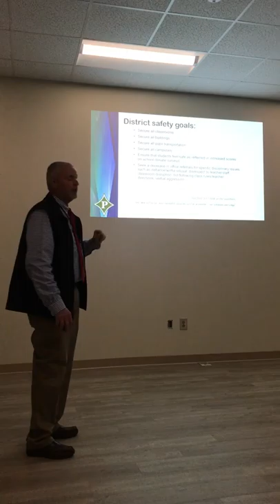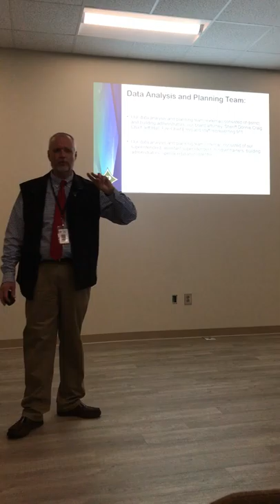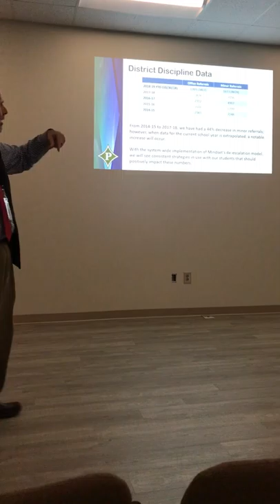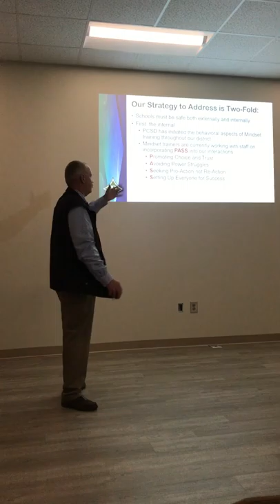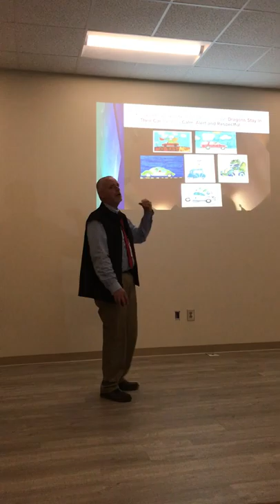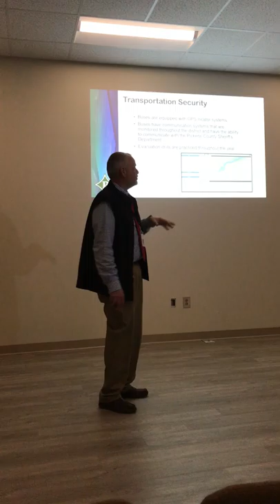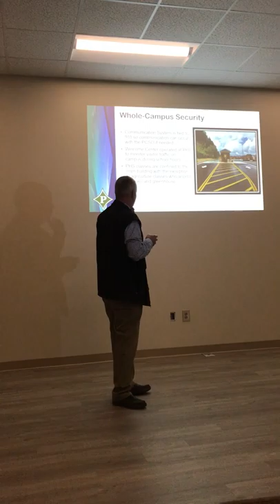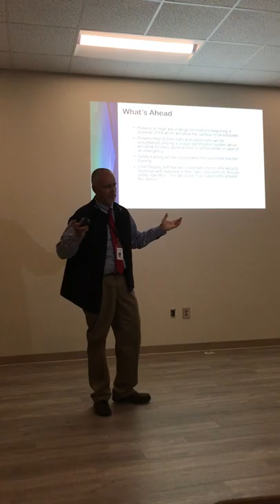Tony Young-Short Term Project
Short term project for MRESA